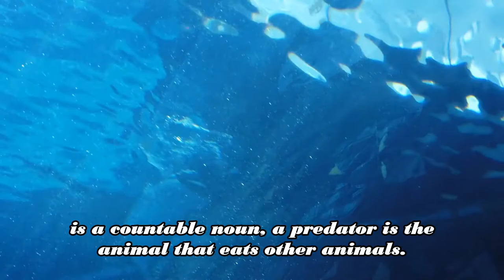LEARN ENGLISH BY MOVIES PART 2/FUN FACTS OF DOLPHIN /LEARN ENGLISH BY VIDEOS/LEARN BY F.K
LEARNING ENGLISH PART 2 WITH MOVIES ABOUT  FUNNY AND INTERESTING FACTS OF DOLPHIN FOR LEARNING ENGLISH/BASICS OF ENGLISH GRAMMAR BY EDUCATIONAL VIDEOS/LEARN BY F.K

LEARN ENGLISH BY MOVIES PART 2
FUNNY AND INTERESTING FACTS OF DOLPHIN
LEARN BY F.K